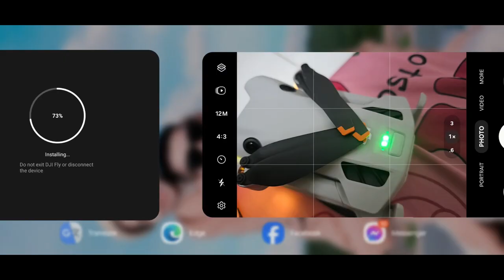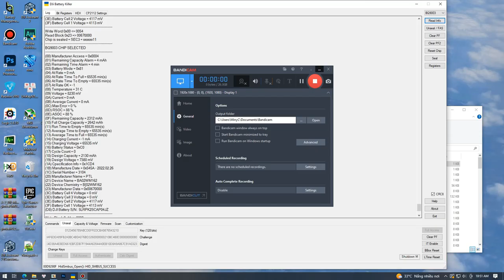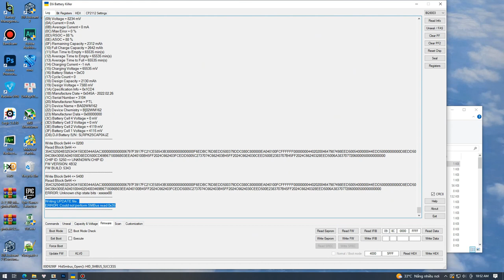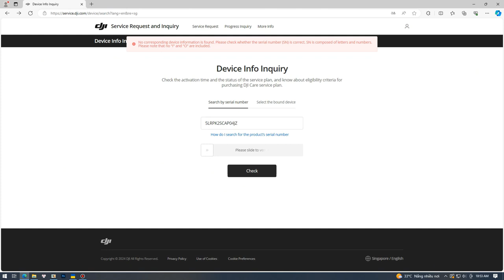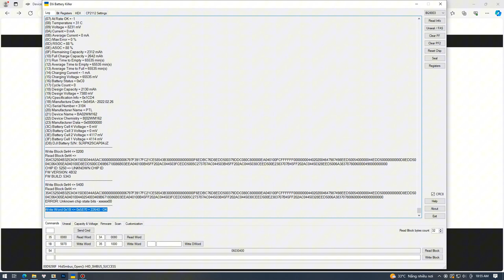Cách nhận biết pin fake OEM DJI Mini 3 | Mini 3 Pro | Mini 4 Pro thông qua cập nhật Firmware